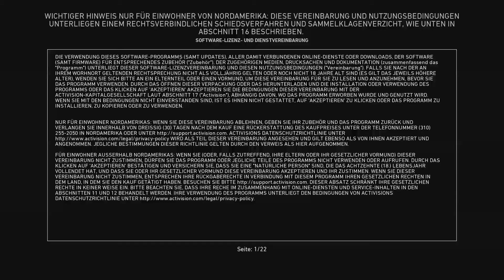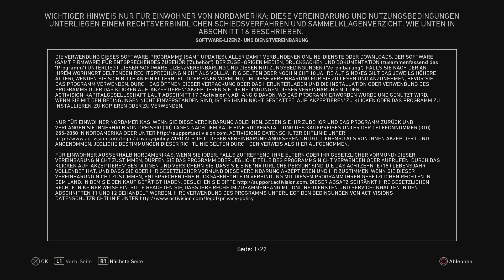CoD WW2 MULTIPLAYER Erster Eindruck, Supply Drop Opening, Divisionen...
In diesem Video zeige ich euch meinen ersten Eindruck des Multiplayers von CoD WW2 mit der Auswahl der Division bis hin zum Supply Drop Opening und dem Hauptquartier.